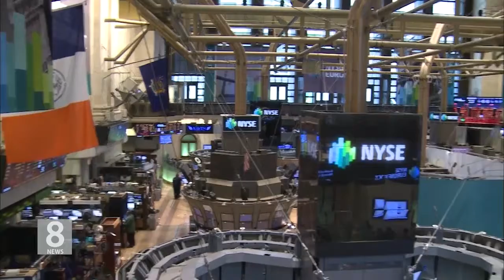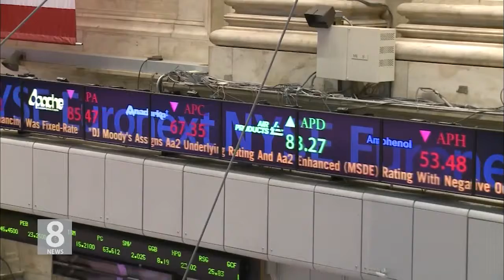1. 14. 21 파월 "경제, 목표에 한참 모자라"…금리유지 시사